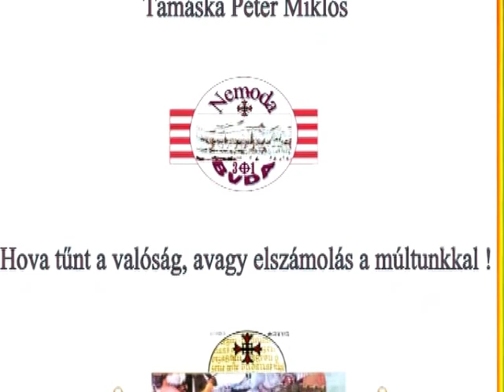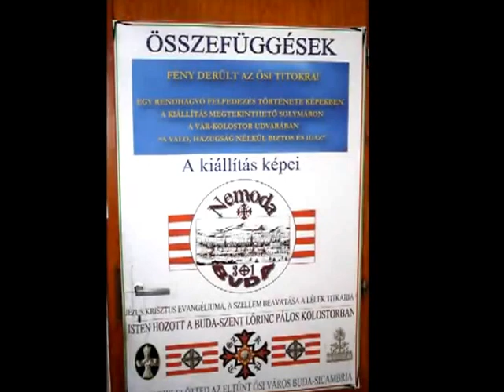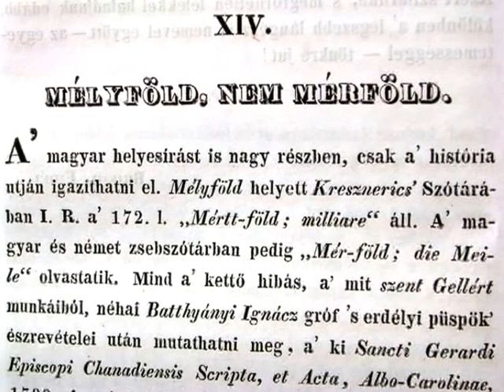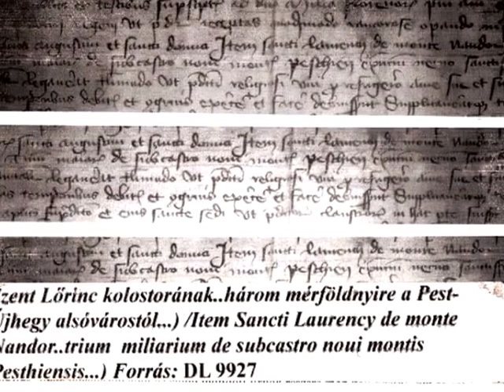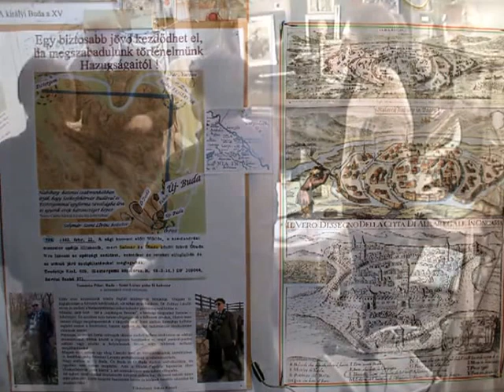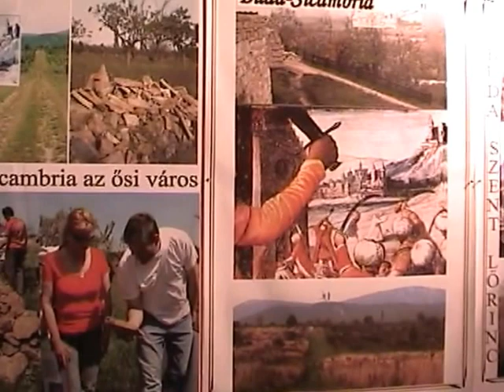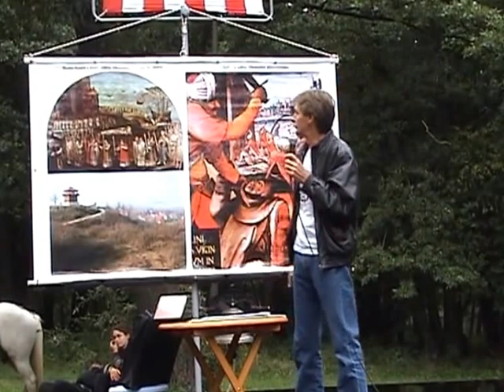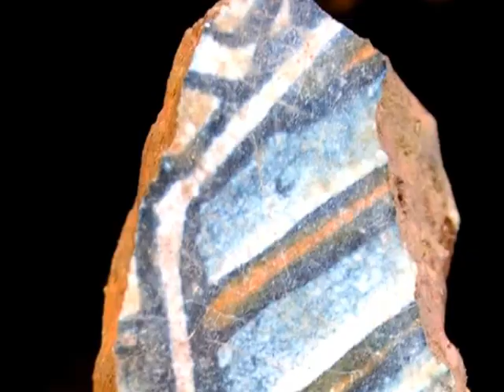Nem oda Buda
Nem oda Buda, avagy hova tünt az ősi város Buda-Sicambria?
Erre a kérdésre keresi a választ, a Nem oda Buda Tudósklub résztvevői.
- Buda egész népünk üdve! -